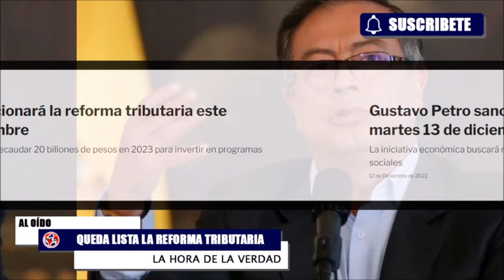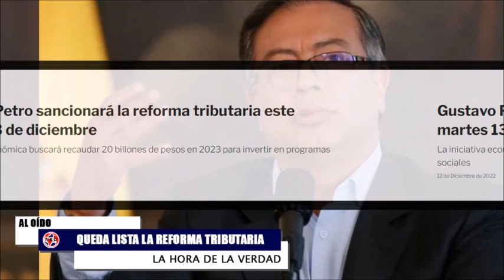FISCAL SOBRE PRIMERA LÍNEA, LISTA LA TRIBUTARIA, FRACASO DE LA REFORMA POLÍTICA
El fiscal Barbosa le hace una advertencia al presidente sobre liberar a la primera línea: “Las decisiones judiciales no pueden ser intervenidas por otra rama del poder público”
El alto funcionario recordó que “no es posible ni ‘amnistiar’ ni indultar a ninguna persona que ha cometido delitos comunes. Los gestores de paz se dan en el marco de organizaciones criminales, y esos grupos lo que hicieron fue desestabilizar las protestas pacíficas del año pasado”.